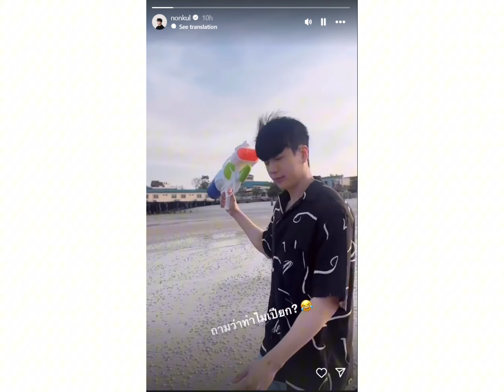ว้าว!! แม่แอฟเห็นยังนะ นนกุลเล่นน้ำสงกรานต์ งานนี้จะมีคนห่วงมั้ย?